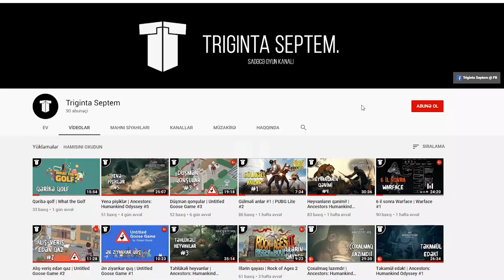Çöp davası | Stick Fight #1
Dostum Noah ilə yeni Steam Remote  Play funksiyasını test edirik. Bunun üçün babat olan ən maraqlı oyunlardan birini seçdik - Stick Fight və ya Çöp davası (ya döyüşü, nəm). Maraqlı oyunda çoxlu maraqlı anlar!